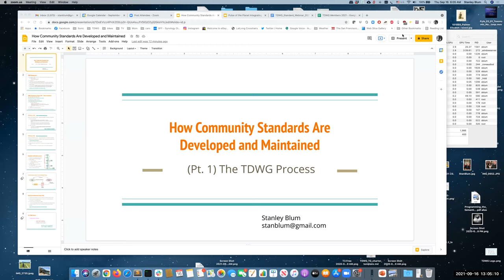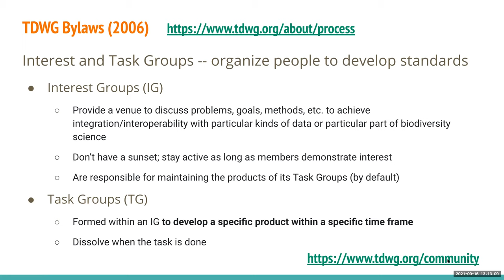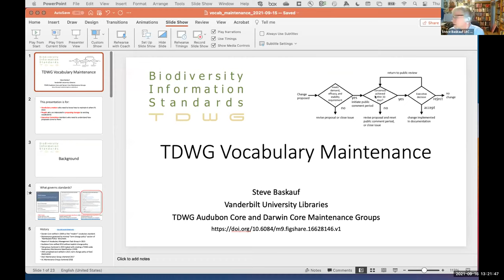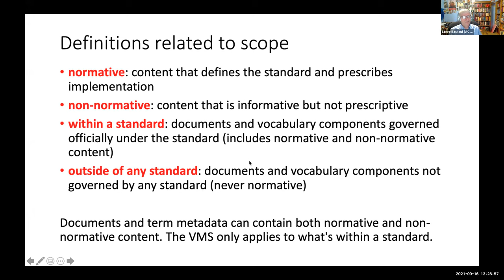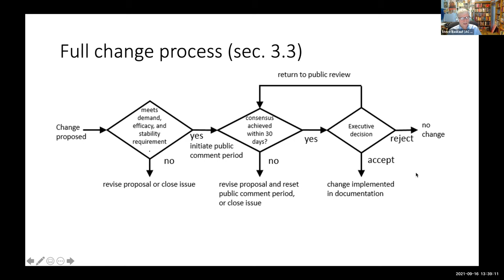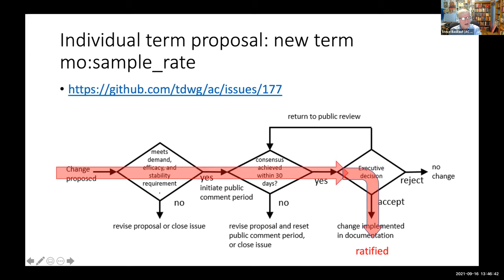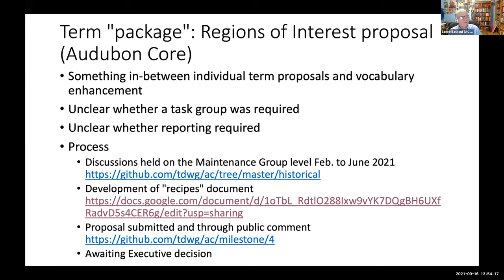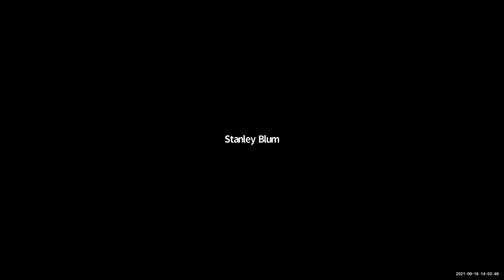TDWG Webinar Series: 03/2021 (a) The TDWG Process - How community standards develop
Presenters: Stan Blum & Steve Baskauf
Moderator: Mareike Petersen, Chair of TDWG Outreach and Communications Subcommittee

TDWGs core function is the development and maintenance of biodiversity information standards, usually carried out in interest and task groups. The process of how these groups are established and how standards are reviewed and ratified is given in the TDWG Process (also known as By-laws; 2006). The most recent enhancement to these processes is the Vocabulary Maintenance Standard (2017), which creates more efficient pathways for making incremental changes to TDWG vocabularies. In TDWGs third Webinar we will explain standards development and maintenance, including how task groups get organized to make changes, with particular emphasis on the essential role of and opportunities for users to make these standards more effective as vehicles for sharing biodiversity information. We will use the latest Darwin Core Public Review and other current examples to better understand this theoretical process, follow its implementation and thus encourage the whole community to contribute.